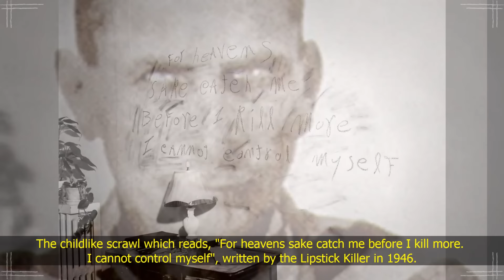🟢 Eerie Crazy Historical Photos & Footage Ever Captured! Rare Creepy Historical Photos with Stories!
Welcome to AbsurdLand! Prepare to be amazed and chilled to the bone as we dive into the archives of history with the most eerie and captivating collection of rare historical photos and footage ever captured! Our video unveils a spine-tingling array of creepy historical photos and stories that will leave you mesmerized. 1900s - 1800s.

Join us on a journey through time as we unearth the darkest corners of history, revealing moments and spine-chilling tales through captivating visuals and compelling narratives.

Don't miss out on this opportunity to explore the mysteries of the past and witness historical moments like never before! Hit play now and immerse yourself in the eerie and unforgettable world of historical photography and storytelling.

In this captivating video, we present a rare collection of historical photos and footage from the 19th and 20th centuries.

Photos from history that will blow your mind!

00:00:00 - Intro
00:00:19 - Rare footage of hitl_r at the 1936 Olympics
00:01:06 - Eerie Historical Photos With Stories